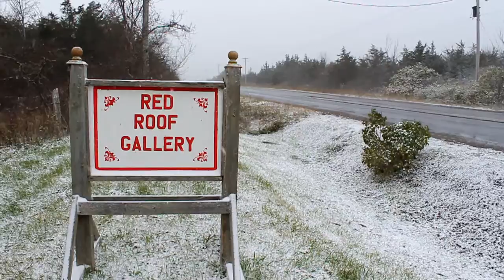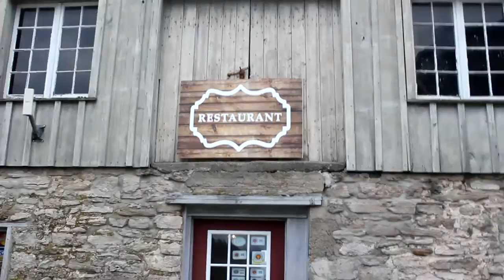Artificium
Artist Ron Pickering takes us on a journey through Prince Edward County to explore the nature of art.

Written, Directed, and Edited by Paol Wierzbicki

Special Thanks To Ron Pickering for inspiring me to make this documentary, and sharing his time.